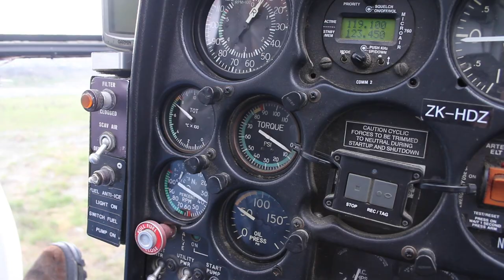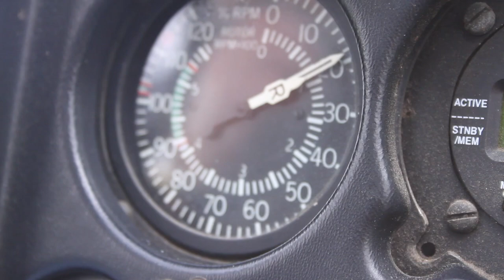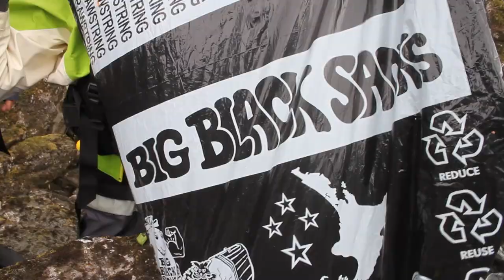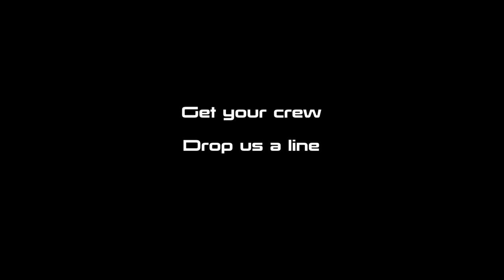The Boys Go Bush New Zealand Deer Hunting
We go on a mission for a few nights to fill the freezer up and have a few beers round the campfire...

Look up EcoRafting NZ to book your trip

Assistant camera Taylor Weston Photography